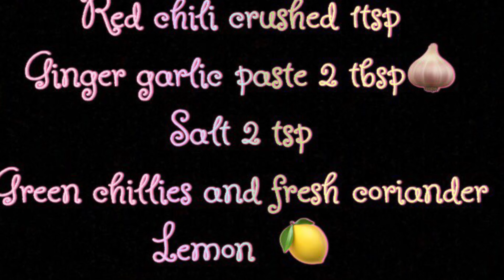Chicken karahi Recipe restaurant styel chicken karahi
Oli 1dl
Frash tomato 4,5 stk 🍅
red chili pwd 2 tbsp 🌶🌶
Red chili crushed 1tsp🌶
Ginger garlic paste 2 tbsp🧄🧄Salt 2 tsp🧂🧂
Green chillies and fresh coriander